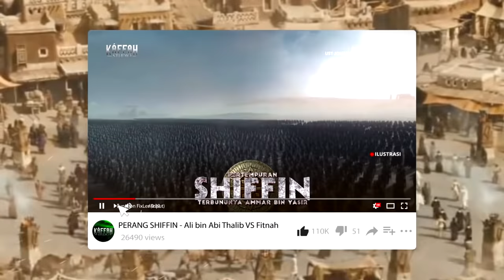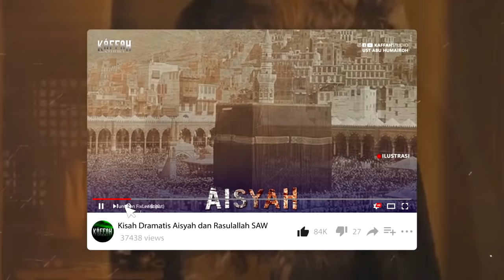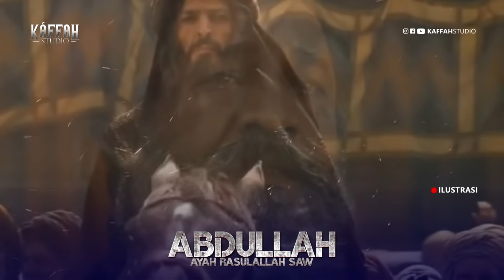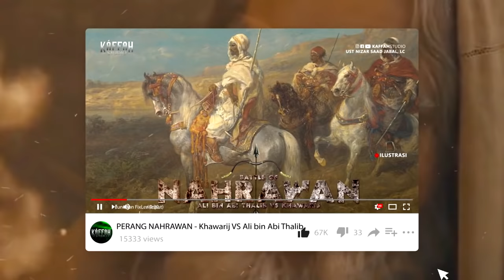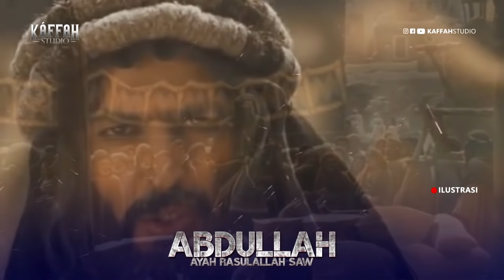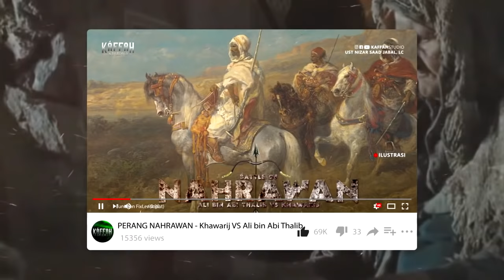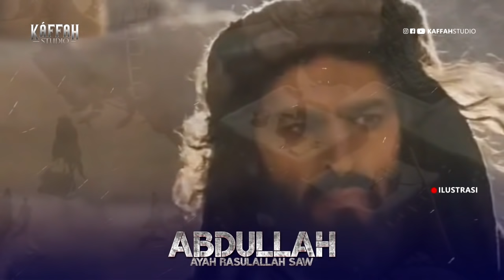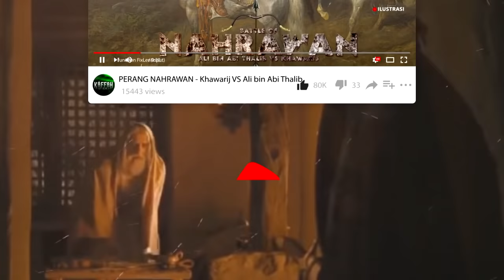Kisah Ayahanda Rasulullah ﷺ - Abdullah bin Abdul Muththalib